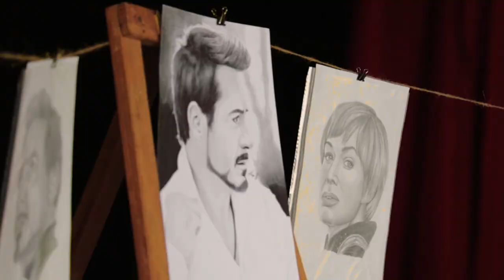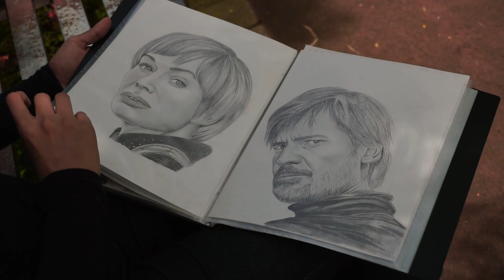Talento UGB - Angie Coreas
Ella es Angie Coreas, nuestra estudiante de comunicación institucional y periodismo quien se dedica a la ilustración desde el 2015 y ahora lo ha convertido en un emprendimiento. ¿Qué la motivó?, ¿qué técnicas trabaja?   Conoce todos los detalles aquí.